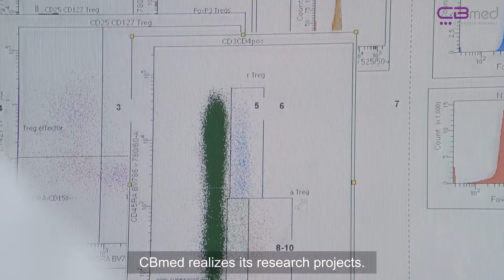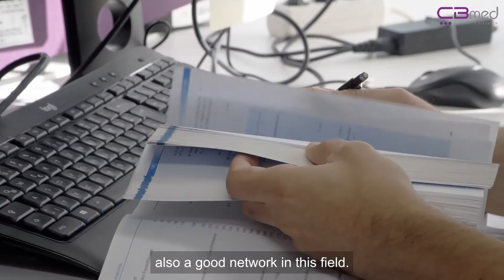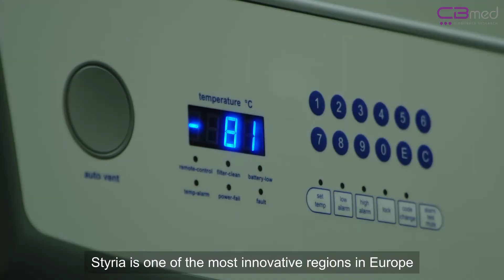CBmed - Cancer and Biomarker Research